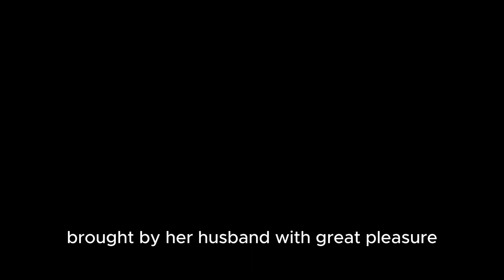Rapunzel - The Fairytale Forest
Welcome to the The Fairytale Forest! Where enchanting stories come to life today we invite you to immerse yourself in the magical world of a timeless tale Once upon a time, a woman and her husband were childless and desperately wanted to have children. Over time, the woman discovered that she was expecting a baby. One day, as she gazed out of the window admiring the beautiful flowers and vegetables in the neighbor's garden, her eyes fixated on a special kind of lettuce that was planted in neat rows. In that moment, she felt enchanted, unable to think of anything else but those lettuces. She said to herself, "I must either eat those lettuces or die." Consumed by this thought, she stopped eating and drinking, wasting away as she grew thinner and thinner.Eventually, the woman's husband became so concerned that he mustered all his courage, climbed the garden wall next door, entered the garden, and gathered a handful of lettuce leaves. However, entering that garden required great bravery because it belonged to a powerful witch. The woman ate the lettuce leaves her husband brought, but a handful was not enough. The next evening, the husband, desperate once again, entered the garden. However, this time, the witch lay in wait, ready to confront him."How dare you enter my garden and steal my lettuces!" the witch screeched. "You will pay for this!" The woman's husband pleaded with the witch to forgive him, explaining how his wife's cravings for those lettuces had driven her to the point of not eating or drinking. "In that case," the witch said, lowering her voice, "you may take as much as you desire, but I have one condition: as soon as your baby is born, you must give it to me." The woman's husband, intimidated by the witch, immediately agreed to this condition.A few weeks later, the baby was born, and the witch came to claim her. The baby girl was named Rapunzel, after the type of lettuce her mother craved. The witch took good care of Rapunzel, raising her in a tower in the middle of a forest. The tower had no stairs, only a small window at the top. Whenever the witch visited, she would call out, "Rapunzel, Rapunzel! Let down your golden hair!" Rapunzel would then let down her long braided hair, and the witch would climb up using it. This routine continued for years.One day, a prince who was hunting in the forest heard Rapunzel singing. He followed the sound until he reached the tower. However, he saw no stairs or any other way to climb up. Enchanted by the beautiful voice, the prince started visiting the tower every day. Eventually, he learned the witch's secret and how to climb up using Rapunzel's hair.The prince proposed to Rapunzel, and she accepted, blushing. However, escaping from the high tower seemed impossible for Rapunzel. The clever girl had an idea – if the prince brought a silk thread with him each time he visited, Rapunzel could weave them together to create a ladder. Everything went smoothly, and the witch never noticed.But one day, Rapunzel accidentally revealed the secret. "Mother, why does the prince climb up faster than you?" she innocently asked. The truth came to light. "You deceitful girl! I was trying to protect you from the evils of the world!" the witch screamed in anger. Seizing Rapunzel, she cut off her braid and sent her far away to a desert.That night, the witch waited in the tower for the prince. When he called, "Rapunzel, Rapunzel! Let down your golden hair!" the witch let down Rapunzel's cut braid. The prince, unaware of what had happened, climbed up. However, when he reached the top, the witch revealed the truth. Overwhelmed with grief, the prince threw himself out of the tower window. Miraculously, he didn't die, but thorns at the tower's base pierced his eyes.For years, the blinded prince wandered through the forest, surviving on roots and wild berries. One day, he reached the desert where Rapunzel was living. He heard a sweet voice singing in the distance. "Rapunzel! Rapunzel!" he called. When Rapunzel saw her prince, she cried tears of joy, and those tears fell into his eyes. In a miraculous moment, the prince regained his sight.Together, they traveled to the prince's kingdom, where the people joyfully welcomed them. Their happiness remained unbroken for the rest of their lives.

thank you for joining us in the Fairy Tale Forest. if you enjoyed this don't  forget to like subscribewhimsical journey and hit the notification bell for more enchanting tales until next time may your days be filled with wonder and fairy tales Bye Bye!